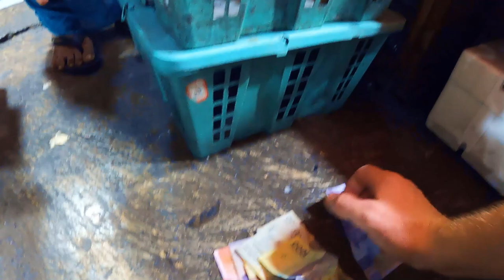First time trying NASI UDUK + JENGKOL (stinky beans) 🇮🇩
Nasi uduk is one of Indonesia's favorite food.
It is fragrant rice cooked in coconut milk and spices, similar to nasi lemak in Malaysia and Singapore.
It is often paired with stewed eggs and jengkol (stinky beans).